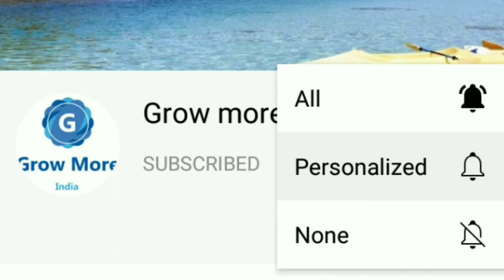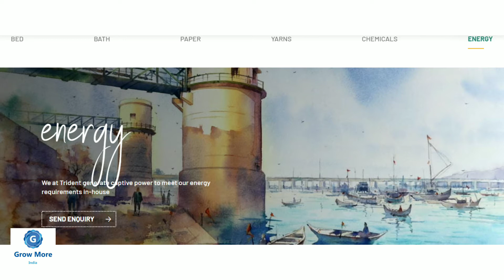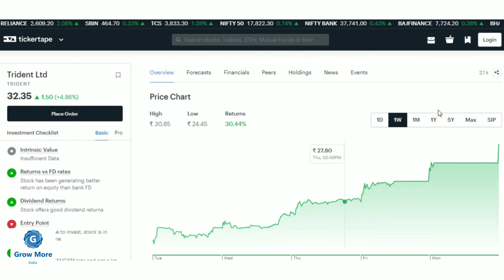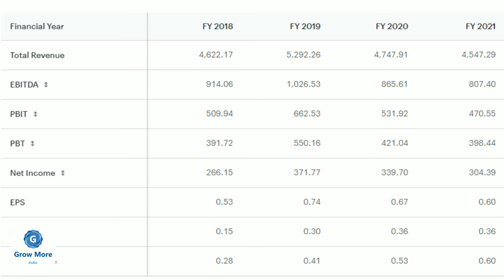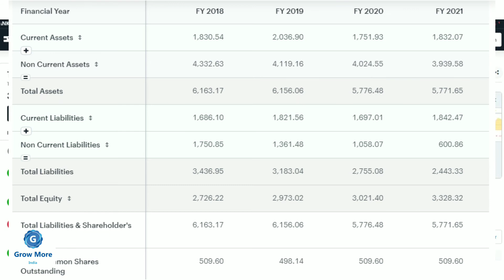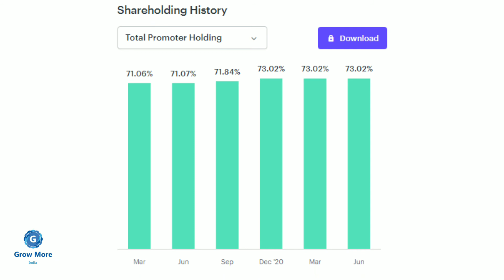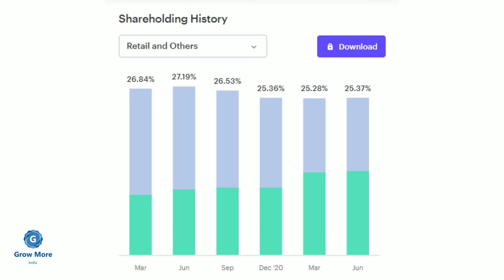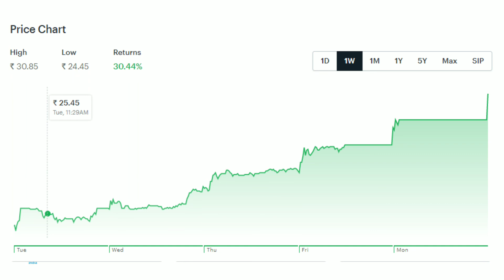32 Rs ka panny stock | जो आपके पैसे को 10 गुना कर देगा | Grow More India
topic covered :
How to Invest in All Time High Stock Market
stock market
share market
how to invest in market
which stocks
best stocks to invest
best top stocks list
top stock list